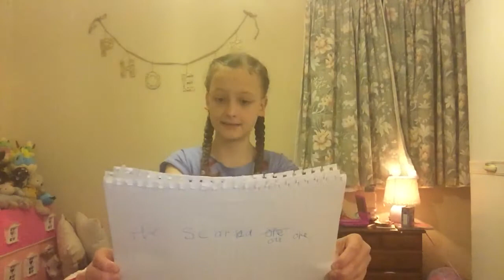13 types of people at school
Hey these I my type of people at school
My vloging channel is I’m just phoebe vlogs
My second vloging channel is more I’m just phoebe